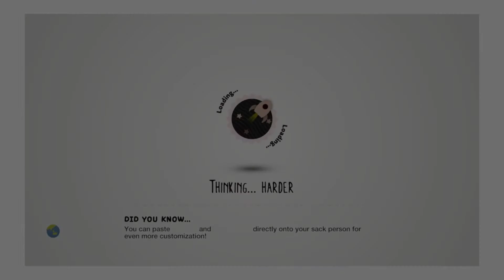LittleBigPlanet 3 - Little Odd Planet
You can follow me and reach me to get the latest updates from me personally.

Want to get in contact with me? Add me on Discord (XaveniorYT4314)

🎮Playstation: Xavenior🎮

FAQ: Who is Xavenior?
Xavenior is a LittleBigPlanet youtuber that focuses on LittleBigPlanet 3 gameplay which include joining other people,collabing with youtubers,and playing new/popular creations made in the LBP community. He doesn't just do gameplays,but he also is a commentary youtuber where he talks about anything he wants to,rather it be something in the LittleBigPlanet community or outside of the community such as news,Drama,other people,storytimes,etc. He's mostly active on Twitter and Discord since they are the two main platforms he uses besides instagram. He's not a family friendly youtuber,as his channel's audience is for all ages due to the topics he talks about. Xavenior sometimes will play other Playstation 4 games,such as Dreams,which is also another UGC platform made by Media Molecule,the creators of the LittleBigPlanet Franchise.